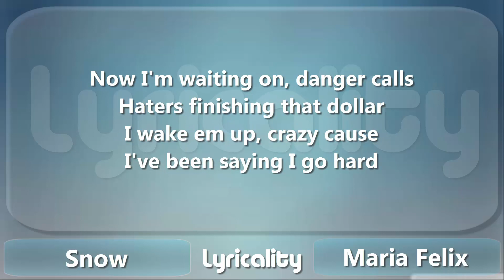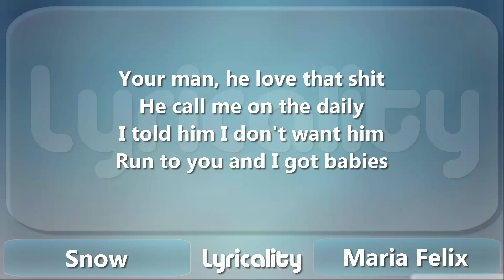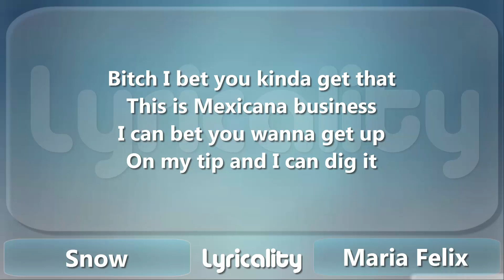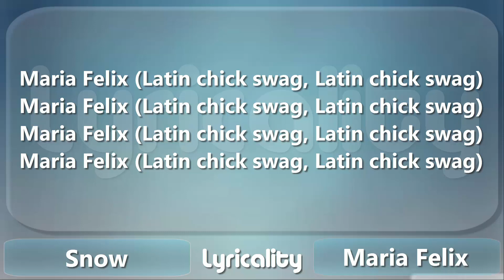Snow Tha Product - Maria Felix Lyrics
Original video: No Longer Available

Have a song suggestion or want your song removed from the channel?